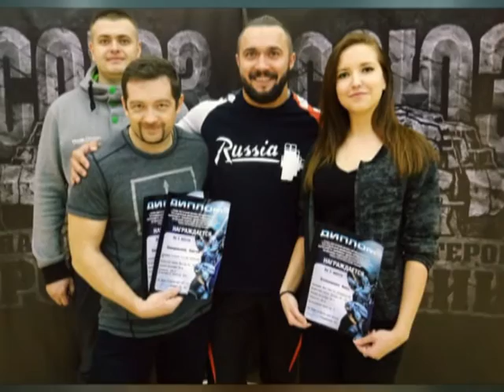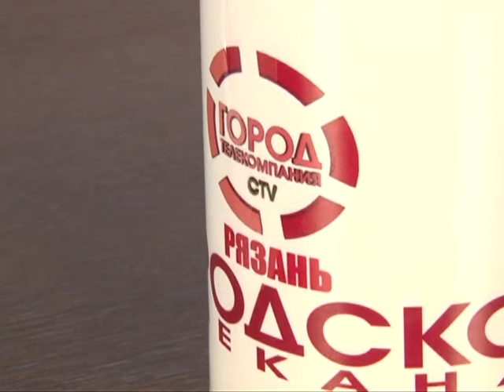Городские встречи 03.09.16 Павел Силушин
Шестикратный чемпион Европы по жиму лежа